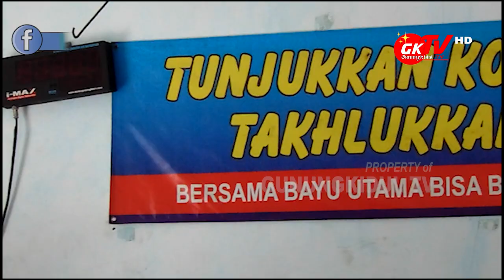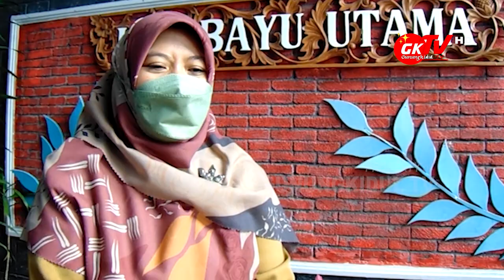LPK BAYU UTAMA WONOSARI SERAHKAN MODAL BENGKEL SEPEDA MOTOR KEDUAPULUH ANAK MUDA GUNUNGKIDUL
Gunungkidul TV - Sebagai salah satu lembaga pendidikan kursus tertua di Kabupaten Gunungkidul, LPK Bayu Utama berperan aktif melakukan terobosan kegiatan pendidikan terus menerus secara berkala.

Pada kesempatan kali ini, LPK Bayu Utama yang berada di Kalurahan Baleharjo ini menyerahkan modal usaha Bengkel Sepeda Motor untuk kedua puluh anak muda dari seantero Kabupaten Gunungkidul. Yang sebelumnya kedua puluh anak muda Gunungkidul dilatih dan diberi pendidikan tentang sepeda motor.

Keduapuluh anak muda ini sebelumnya telah diberikan pendidikan dan kursus tentang seputar sepeda motor selama 34 hari pertemuan atau 200 jam pertemuan di LPK Bayu Utama. Yang dimana kursus ini dikombinasikan antara teori dan praktek.

Selama kursus sepeda motor, LPK Bayu Utama menggandeng beberapa Usaha Industri yang ada di Gunungkidul. Diantaranya Bengkel Ahas Honda Karangmojo, perbankan. Kemudian juga bekerjasama dengan Polres Gunungkidul untuk aturan lalu lintas dan spek sepeda motor yang dibolehkan, dan mendatangkan langaung founder dari aplikasi BEMO (Bengkel Sepeda Motor) dari Surakarta.